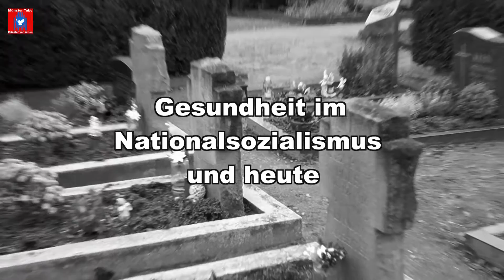Münster - Hiltrup: Gedenken an die NS – Zwangsarbeiter*innen : Rede von Andreas Britzwein (Kaplan)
Rede von Kaplan Andreas Britzwein von der katholischen Kirchengemeinde St. Clemens Hiltrup - Amelsbüren im Rahmen eines  ökumenischen Gedenkens für die Zwangsarbeiter*innen in Hiltrup, am 15. November 2020 (Volkstrauertag),die unter dem Motto: „Gesundheit im NS und heute“ am alten Friedhof.
Ein ausführlicher Bericht zu der Gedenkveranstaltung in Münster - Hiltrup am 15. November 2020 wurde hier veröffentlicht:

Weitere Rednerin war Julia Lies vom „Institut für Theologie und Politik" (ITP). Nach den beiden Redebeiträgen  wurden auf dem Friedhof Kerzen auf den Gräbern der Zwangsarbeiter*innen angezündet und dort auch Blumen niedergelegt. Sie waren damals im Hiltruper Lager "Waldfrieden" untergebracht.
Ab 1943 kam es zu Massendeportationen von Männer, Frauen und Kindern aus der ehemaligen Sowjetunion, die Zwangsarbeit in Deutschland leisten mussten. Das Lager "Waldfrieden"  wurde daher ab 1943 mit Stacheldraht umzäunt und bewacht. In den überbelegten Baracken vegetierten nun bis zu 70 Personen. Die Lebensbedingungen waren äußerst schlecht. Die Insassen arbeiteten bei der Trümmerräumung in Münster, bei Hiltruper Bauern oder Industriebetrieben. Luftangriffen waren sie ungeschützt ausgeliefert. Zahlreiche Menschen verloren wegen der teilweise unmenschlichen Bedingungen ihr Leben. (Schwarze, S. 195f.)

Aufgrund der Coronapandemie musste die Gedenkveranstaltung zum Teil virtuell stattfinden. Die Redebeiträge von Detlef Lorber (VVN - BdA Münster) und eines Angehörigen des Bündnisses gegen Abschiebungen Münster, wurden daher bereits eine Woche zuvor aufgezeichnet und im Internet veröffentlicht.
Veranstalter ist ein ökumenischer Vorbereitungskreis bestehend aus Vertreter*innen der katholischen und der evangelischen Kirche in Hiltrup, vom „Bündnis gegen Abschiebungen“ in Münster, dem „Institut für Theologie und Politik (ITP)“, Münster und der „Vereinigung der Verfolgten des Naziregimes – Bund der Antifaschist*innen (VVN-BdA)“, Münster.
Die Veranstaltung in Münster - Hiltrup verstand sich als eine Alternative zum üblichen Volkstrauertagsgedenken.